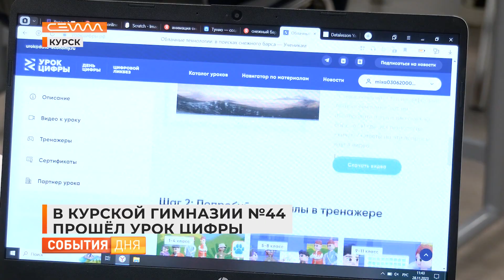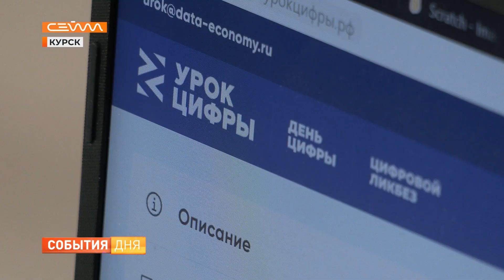В Курской гимназии №44 прошёл Урок цифры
Курские школьники отправились в Алтайский заповедник на поиски снежного барса. Путешествие было виртуальным, помогли нейросети. Работать с искусственным интеллектом ребята научились в рамках очередного "Урока цифры". Он прошёл в 44 гимназии.